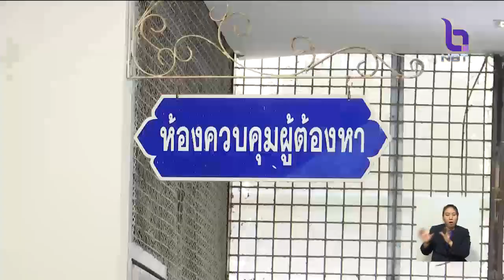ฝากขัง 8 ผู้ต้องหาคดีเงินทอนวัด คัดค้านประกันตัว ทนายเตรียมต่อสู้ทุกข้อกล่าวหา